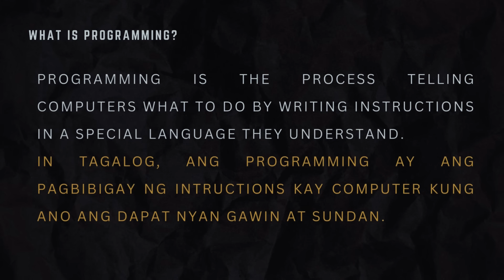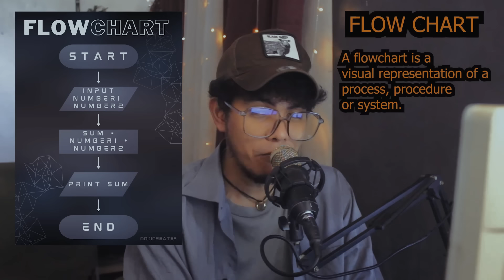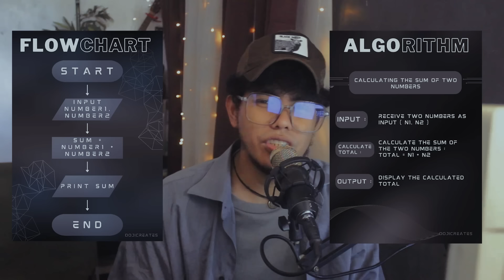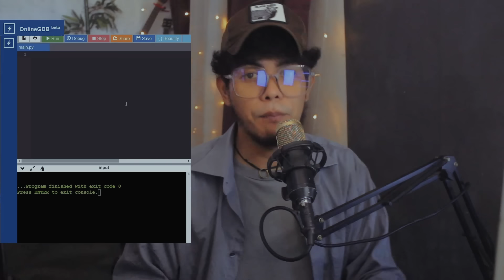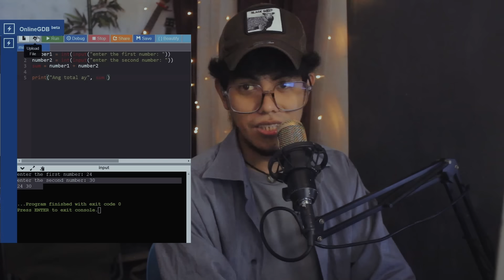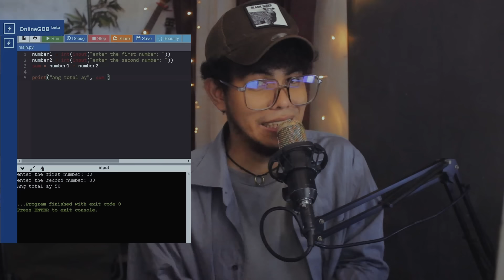CODING FOR BEGINNERS AND INTRODUCTION TO PROGRAMMING TAGALOG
Before you click, Gusto ko lang sabihin na pag nag avail kayo, sesendan namin kayo ng Download Link.
Parang tip nyo na po samin for our effort on creating and producing informative videos.
Hindi naman po maganda na tanggap lang kami, kaya we spend a little more effort to give something in return.
This will help you more navigating your journey into the fundamentals of coding.

Again, sa pag watch and like palang po ng video nato ay natulungan nyo na po kami.
Salamat po at we will do our best to continue to provide valuable content that may help spark a hope of light na malay mo maging calling natin ang programming not just in career but also as passion. Thank you so much and continue learning.  - doji

Dojicreates is a content creator focused on coding and programming, particularly based on the Philippines.

Hi, Its me Dojicreates! In this comprehensive tutorial, we dive deep into the world of coding and programming. Whether you're a complete beginner or looking to brush up on your skills, this video is perfect for you. We cover everything from basic syntax to advanced concepts, ensuring you gain a solid foundation in programming.

In this video, you will learn:
- Introduction to coding and programming languages
- Understanding variables, data types, and operators
- Mastering control flow with if, else, and switch statements
- Implementing loops: for, while, and do-while
- Creating and using functions and function overloading
- Working with arrays and strings
- Understanding pointers and references
- Building classes and objects
- Utilizing constructors and destructors
- Basic file handling (input/output)
- coding tutorial
- coding basics
- programming tutorial
- beginner programming tutorial
- coding lessons
- learn programming
- step-by-step coding
- programming basics
- coding for beginners
- programming 101
- coding introduction
- beginner coding
- programming fundamentals
- Tagalog Coding Tutorials
- Coding Tutorial In Tagalog